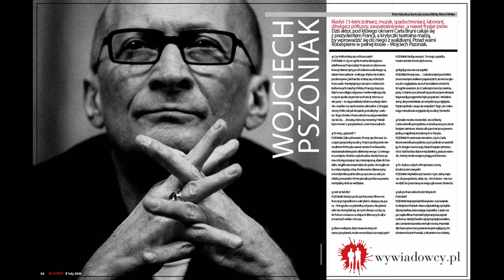#07 "Perły i Petardy" - Wojciech Pszoniak - Playboy nr 2 2009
Było zimno, nawet bardzo zimno. Spotkaliśmy się w mieszkaniu naczelnego „Playboya” Marcina Mellera, rozgrzewając się gruzińskimi potrawami i amerykańskimi trunkami. To był nasz pierwszy raz z Panem Wojciechem. Potem spotykaliśmy się tu i ówdzie, ale jednak pierwszy raz to pierwszy raz. Przepytywaliśmy Go z Marcinem przez cztery godziny, w trakcie których nasz bohater od czasu do czasu wyskakiwał zza stołu, by pokazać jak grał, gdzie był i w jaki sposób biegał. Recytował też poezję i śpiewał po francusku. Ale przede wszystkim pięknie opowiadał. O swojej sąsiadce Carli Bruni, o nieudanym samobójstwie, wypluwaniu płuc i służbie w wojsku w wieku 13 lat. Pokazywał nam, jak się gra na oboju, parodiował Andrzeja Wajdę i „wyrywał” świńskie polędwiczki jednym pociągnięciem. Nikt nam nie zabierze tych pierwszych czterech godzin z wielkim Mistrzem. Moglibyśmy tak cały czas, ale już się niestety nie uda.